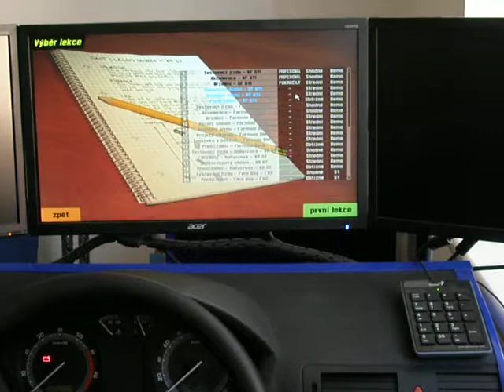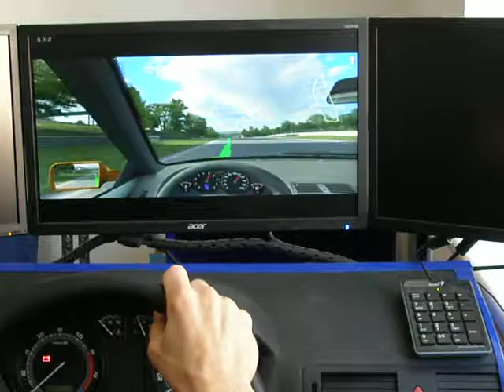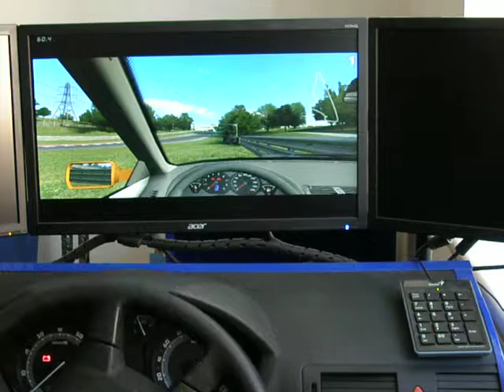Live For Speed racing on AT-208 driving simulator (1 monitor)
Test závodní hry Live For Speed na trenažéru AT-208 fy JKZ s.r.o. Olomouc. Jízda po závodním okruhu v anglickém Blackwoodu. Projekce na jeden přední monitor.